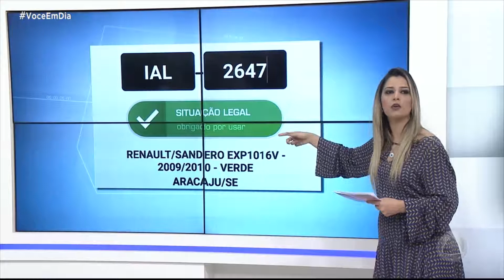Carro roubado no fim de semana ainda está desaparecido - VOCÊ EM DIA